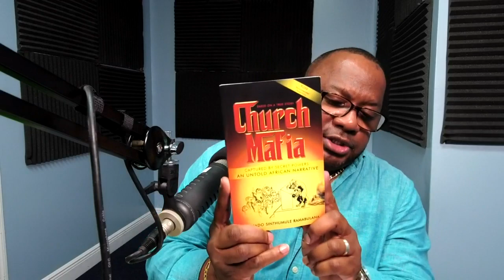God’s Economy Pt.1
MAILING ADDRESS FOR BAHAMAS AND USA::
Kevin L A Ewing
P.O.BOX F-42073
Freeport
Grand Bahama
Bahamas

10685-B Hazelhurst Dr. # 28620
USA